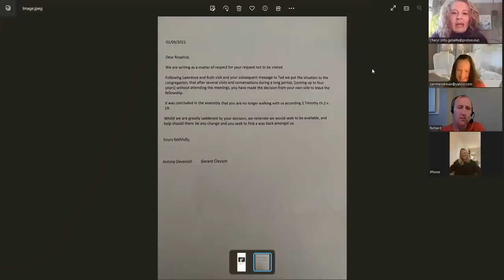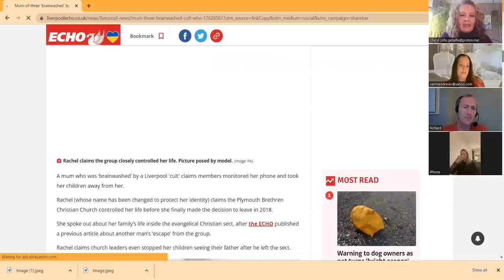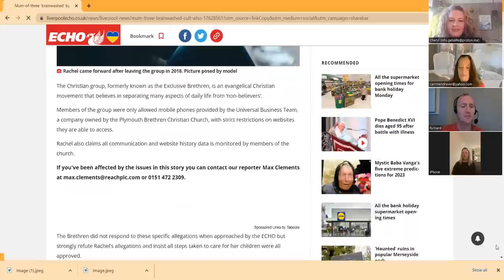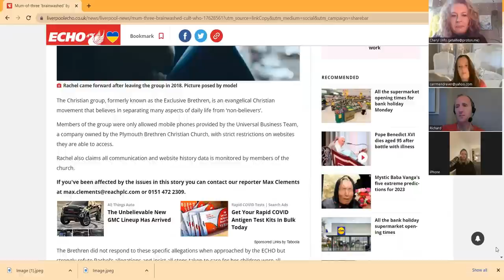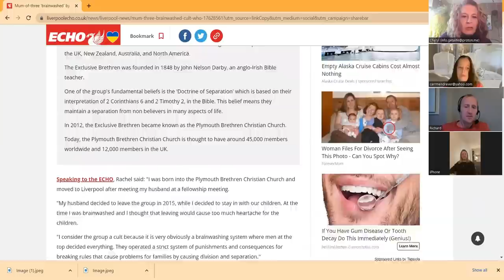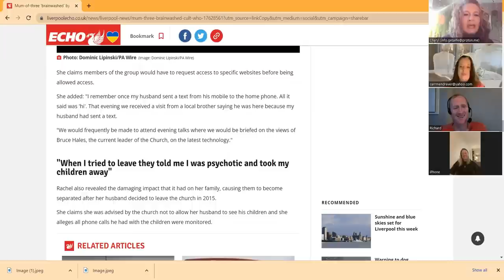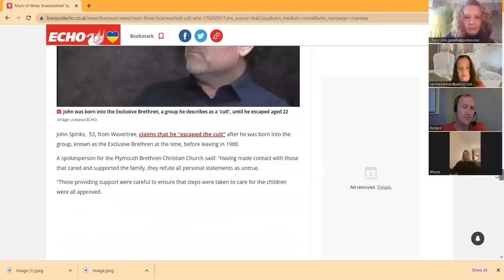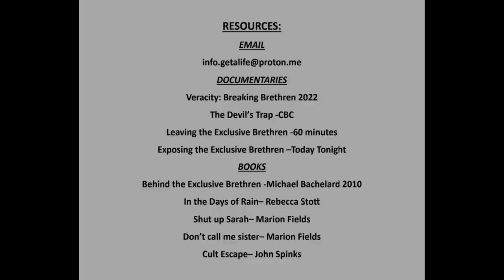Get A Life Podcast Ep. 18 with guest Ros Atmore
We knew this story had to be told to inspire those marriages that get separated by the indoctrination of the PBCC. Ros show us that it is possible to break through the brainwashing of the PBCC when a spouse decides to leave or gets excommunicated. Join Ros as she recounts her attempts in leaving to rejoin her husband and how she finally got free. Listening to how she was labelled psychotic and had her children taken away is heart wrenching and shows how the gaslighting of the PBCC can make a mother question everything. Thankfully, Ros got some help from within the school and got free. Unfortunately, the person who helped her was suspended. We hear how much her child was bullied at the PBCC school and how free and happy her children are now. We hope this story really shows that ALL spouses can break free of the bondage the PBCC put on marriages when they want them to stay separated.
Link to the news article that was written anonymously regarding Ros and her family-